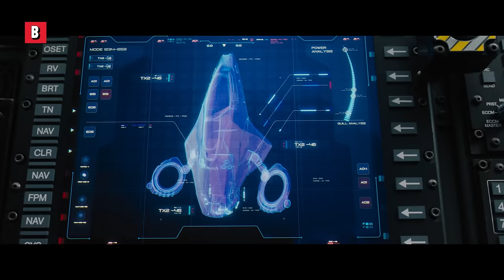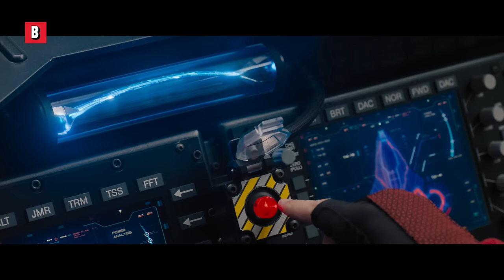SONIC Best Running Scenes 4K ᴴᴰ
SONIC THE HEDGEHOG Best Running Scenes 4K ᴴᴰ | Jim Carrey